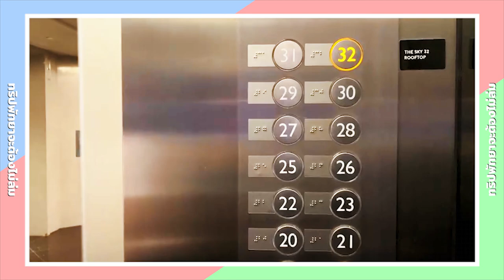Mewnich's VLOG [EP11] / MewnichBNK48